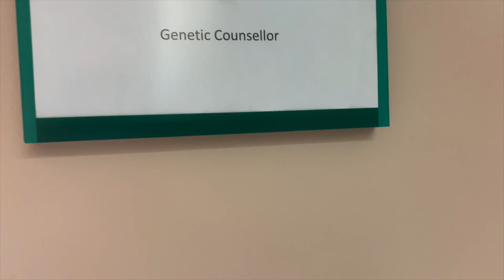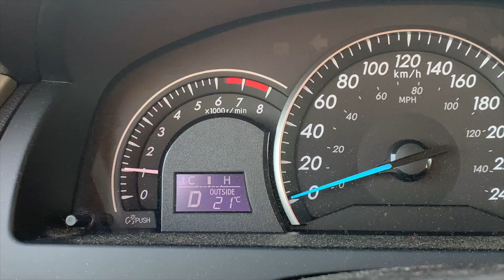WEEK IN MY LIFE | prenatal genetics, love is blind & springing forward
Another week in my life as a prenatal genetic counsellor!
It's been a few months since I filmed a weekly routine, partly because the winter blues had really gotten a hold of me.
Now that we've sprung forward and the sun is starting to peek out, I finally had the energy to take you along for the week.
At the end, I discussed in general terms the cases/patients I saw this week.

Hi there! My name is Aman and I’m a chronic oversharer. I live in Toronto and upload a day/week in my life vlogs, what I eat as a vegetarian, midsize fashion (size12), life as a new genetic counselor/genetic counsellor and grad advice. Growing up I didn’t see a lot of people in the media that looked like me so I finally decided it’s time for me to be that someone!